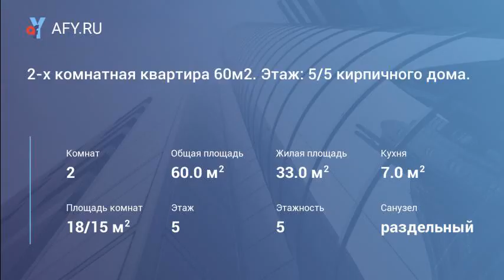2-х комнатная квартира 60м2. Этаж: 5/5 кирпичн...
Цена: 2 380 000 Руб.
Продается 2-х комнатная квартира площадью: 60/33/7 (м2), расположена на 5/5 этажного кирпичного дома. Горячая вода: газовая колонка. Состояние: требует ремонта. Высота потолков: 3, 5 метра. Изолированные комнаты, площадь: 15/18 (м2). Сан/узел: раздельный. Две кладовки. Балкон. Домофон. Интернет. Подъезд: чистый. Зеленый двор. Северный район города, развитая инфраструктура: школы, детские сады, детская поликлиника, аптеки, магазины, трц «Плаза» с кинотеатром, ледовый дворец спорта, автобусная остановка. До ж/д пл. Машиностроитель 20 минут пешком. До пл. Электросталь 25 минут на автобусе. На автолайне до метро "Измайловская", 1ч в пути. В собственности более 3-х лет, 1 взрослый собственник. Документы готовы к сделке. Подходит под ипотеку, материнский капитал. Реальному покупателю торг.